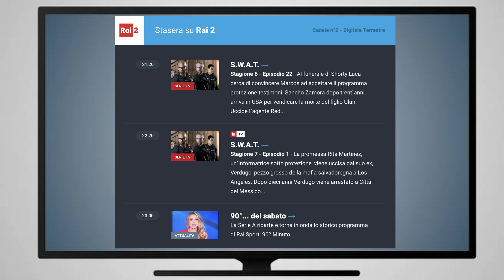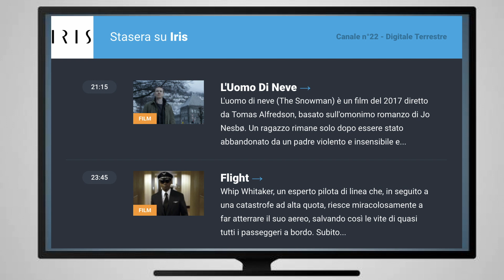Programmi tv serata del 23 novembre 24 sabato